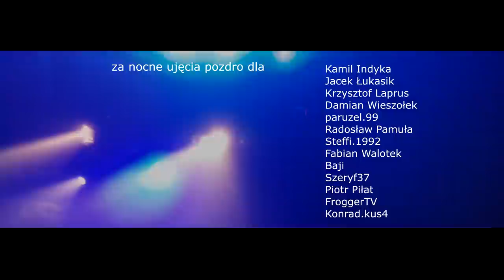SŁUŻBA - BuBu feat. 811811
Kawalek nagrany w czasie wolnym przez ludzi, którzy wiedzą iż droga jaką obrali to nie jest praca. TO JEST SŁUŻBA

słowa i wykonanie
BuBu
811811

muzyka: BZK Wygon Studio (jak sprzedawał mi bit to nie wiedział, że jestem policjantem. Nie zróbcie z niego konfidenta.  Tworzenie genialnych bitów to jego praca a ja byłem anonimowym klientem)

produkcja video: 811811

Wiem, że chcesz mi napisać, że zabiliśmy Stachowiaka.

Wiem, że chcesz mi napisać, że zabiliśmy chłopaka w Koninie.

Wiem, że chcesz mi napisać, że zamykam dobrych chłopaków za gram zioła.

Wiem, że chcesz mi napisać, że jestem policją polityczną.

Wiem, że chcesz mi napisać, że mam ci służyć bo ślubowałem.

Wiem, że chcesz mi napisać, że płacisz na mnie podatki.

Wiem, że chcesz mi napisać, że powinienem stanąć po stronie Polaków.

Wiem, że chcesz mi napisać, że nie miałem ambicji to wstąpiłem do policji.

Wiem, że chcesz mi napisać, że jestem zomo i gestapo.

Wiem, że chcesz mi napisać, że jestem taki cwany bo mundur noszę.

Wiem, że chcesz mi napisać, że nie mogę nakładać mandatu za brak maski.

itp. itd.

Wiem, wiem, wiem...

Nie musisz więc tego po raz kolejny pisać. Życie jest piękne i szkoda marnować czas na powielanie tego co już było wałkowane wiele razy. Z wieloma rzeczami się zgadzam. Z wieloma kategorycznie nie.

Dlatego właśnie wyłączam komentarze pod moimi piosenkami. Wiem co chcesz mi powiedzieć.

Teraz chcę abyś ty posłuchał w milczeniu tego co ja mówię.

Czy to cenzura? Nie. To higiena.

Moje piosenki są jak statki, które pieczołowicie konstruuję. Wypuszczam je na wodę i chcę aby płynęły bezpiecznie. Nie potrzebuję aby do ich burt przyczepiał się muł, wodorosty i szlam jaki wiąże się z komentarzami anonimowych hejterów.

NIEBAWEM CAŁA PŁYTA!!!